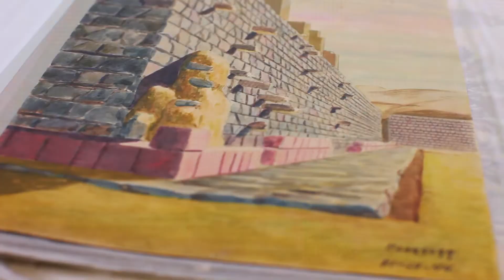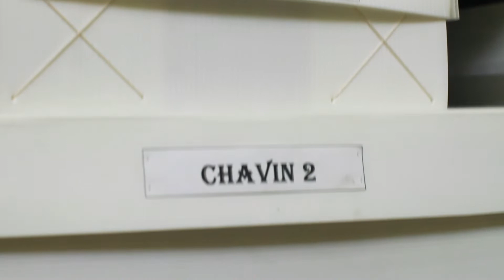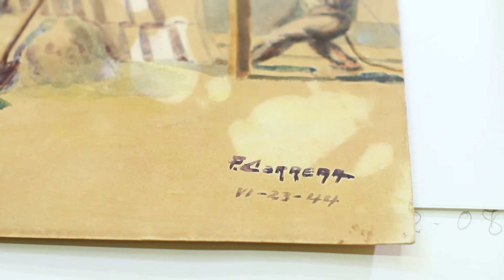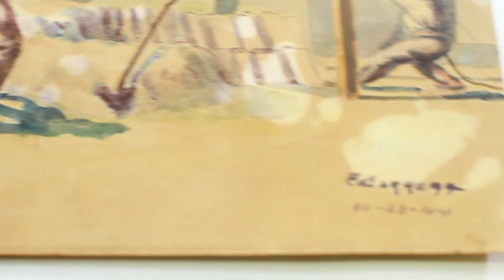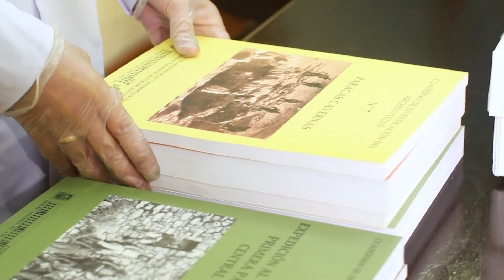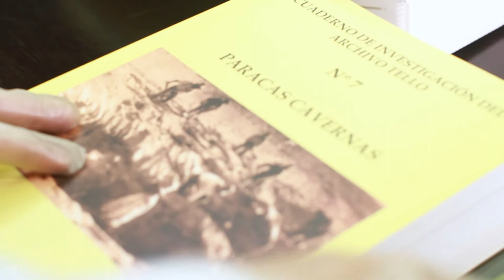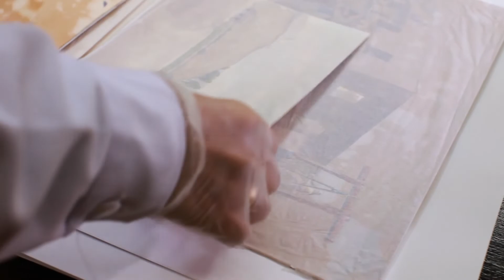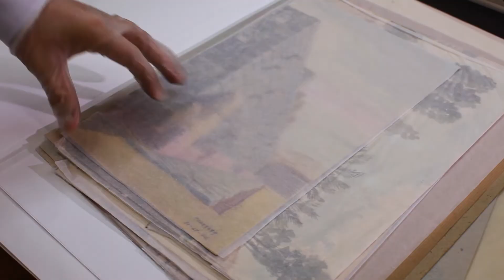Conociendo el MAA-UNMSM. Archivo Tello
El primer episodio de "Conociendo el Museo de Arqueología y Antropología UNMSM" trata sobre el archivo Julio C. Tello que resguarda el museo. El Lic. Víctor Paredes nos habla de este invaluable archivo.

Conoce más sobre el Museo de Arqueología y Antropología UNMSM en los siguientes enlaces: